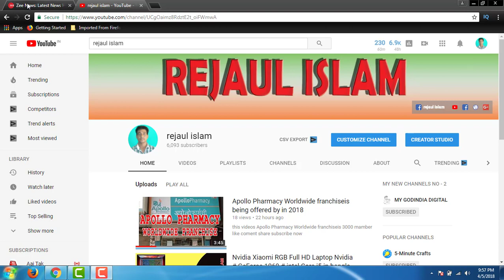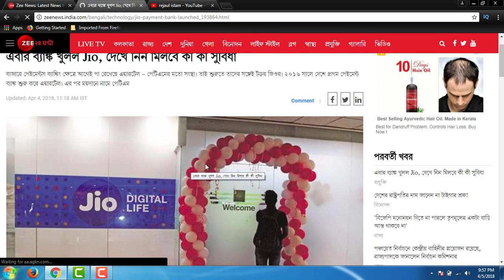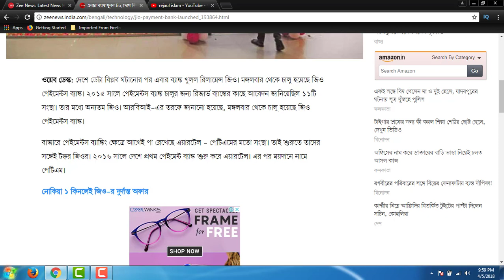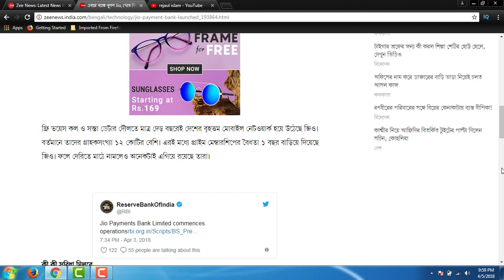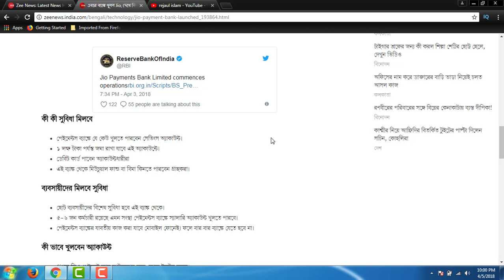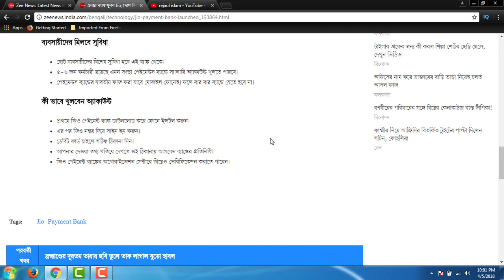jio bank in bangla 2018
this videos jio bank  sarvices in this videos bangla